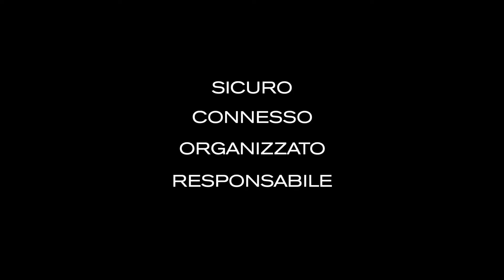Bobby Duffle - Italian subtitles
Bobby Duffle Anti-Theft Travelbag

Key features:
• Anti-Theft design with hidden zippers & pockets
• Lockable zippers
• Cut-resistant
• Eco-friendly material (RPET)
• Water repellent material
• RFID protected pocket
• Backpack, Duffle bag and Crossover bag in-one
• Sternum strap
• Card pocket (on shoulder strap)
• Sunglasses/earphone holder (on shoulder strap)
• Top waterproof pocket (to store a wet umbrella)
• Bottom shoe pocket
• Detachable internal divider
• Organizational panel
• Padded laptop compartment up to 17"
• Padded tablet compartment up to 12.9"
• Carry-on size is accepted in most international airlines